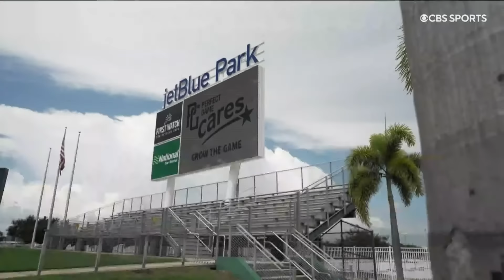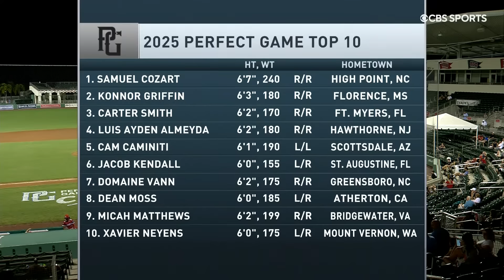2021 Perfect Game 14U Select Fest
Watch the best 14U players in the country face off at the Perfect Game SelectFest!
Follow PerfectGame on social media!